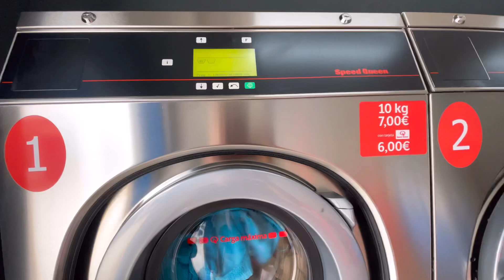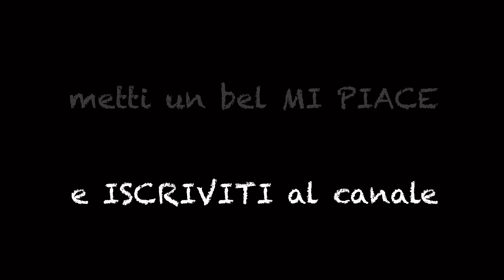Finiamo col litigare al ristorante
IN QUESTO EPISODIO: il video inizia con un po’  di sconforto dovuto alle delusioni che ultimamente ci tocca subire. Superato il momento critico , curandoci con sole e mare, ci regaliamo un’uscita con gli amici di Lanzarote che ci ricaricano di tanta buona energia… ma mentre tutto sembra prendere una buona piega, finiamo col litigare al ristorante.

CHI SIAMO:
Siamo una famiglia che vive in camper. Restauriamo furgoni per passione e li affittiamo alle Canarie. Tutto quello che facciamo non è casualità, ma una vera e propria chiamata della vita. E noi abbiamo risposto, smettendo di fare i sordi.

Grazie !